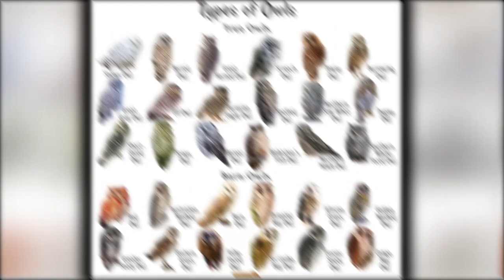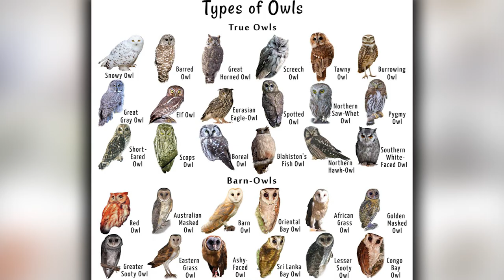بھارت اور پاکستان میں پائے جانے والے اللو کی نسلیں | Owls Species Found In India & Pakistan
بھارت اور پاکستان میں پائے جانے والے اللو کی نسلیں | India Aor Pakistan Main Pae Jane Wali Olo ki Nasleen | Owls Species Found In India & Pakistan

دوستو ہمارے لوگ اکثر ایک دوسرے کو الو کہ کر بولاتے ہیں مگر آپ کو کوئی یہ نہیں بتاۓ گا کے یہ کتنا سمجھدار ہے ہم بھی لکیر کے فقیر بنتے جا رہے ہیں سب نے کم عقل والے کو الو کہنا شروع کیا